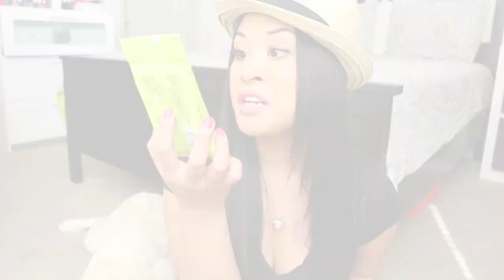MINI TARGET HAUL!!!